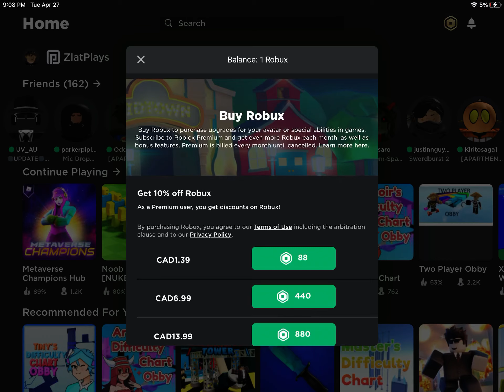Positive Thoughts be like: 1 robux is more than what half the population of roblox have